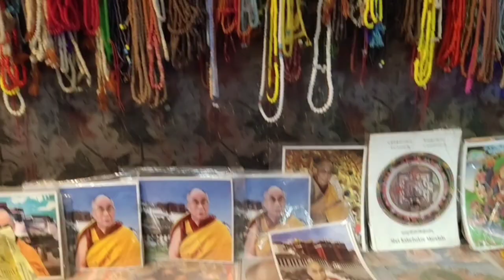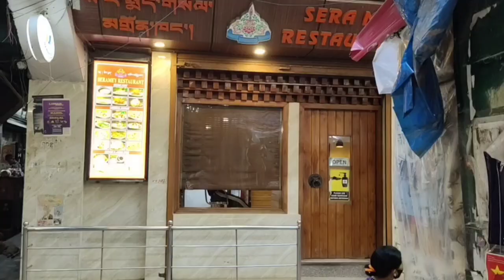Majnu ka Tilla || Little TIBET of Delhi || Exploring Majnu ka Tilla || Tibetan Market in Delhi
In this video, we are exploring "Majnu ka Tilla" it is also known as "little tibet of Delhi". It is also famous for the GURUDWARA for Sikhs i.e. Gurudwara Majnu Ka Tilla. In Majnu ka Tilla, we are getting a peaceful environment, it makes our mind refreshing and calm. You also visit this place for a change environment. If you like tibetan food, korean food , Chinese food and Nepali food , you should try this place. Here, you get different types of decorative items , beads, handmade hand bands, t-shirts, shoes and colourful things. Incense sticks is very famous here , you can get variety of Incense sticks.